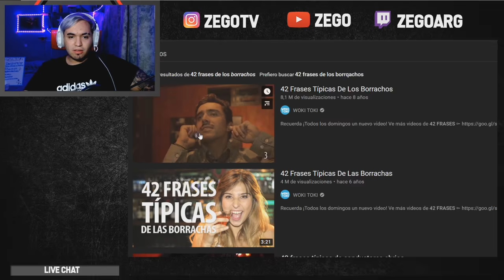ARGENTINO reacciona a 42 FRASES TIPICAS DE LOS BORRACHOS 🇨🇱😂🇦🇷